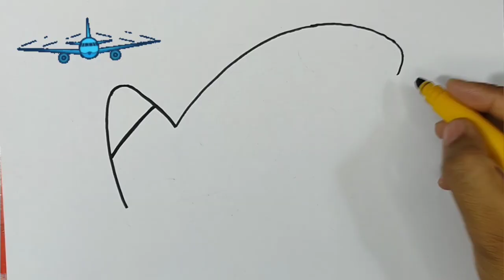Learn to draw Aeroplane for kids | Aeroplane Drawing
Content covered-

1. Learn to draw Aeroplane for kids

2 Drawing Aeroplane tutorial for children

3. Colouring Aeroplane

4.  drawing Aeroplane

5. Learn to draw Aeroplane